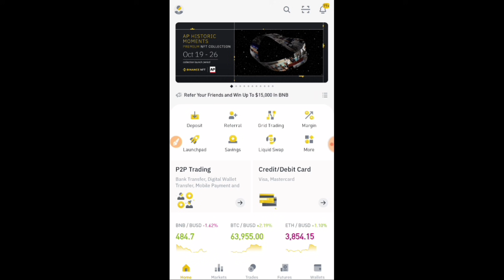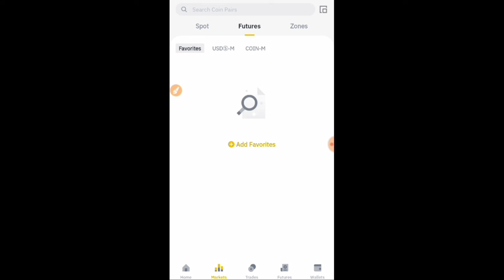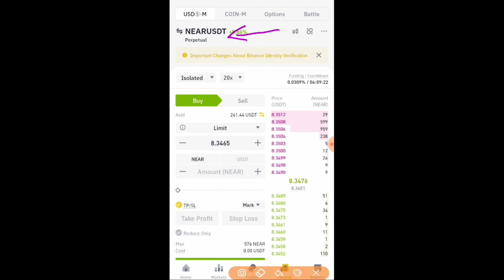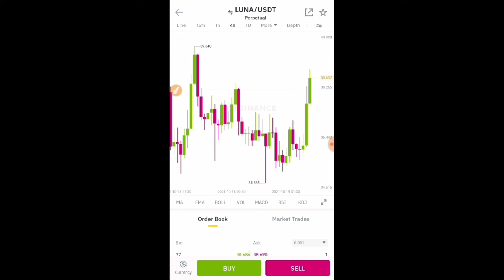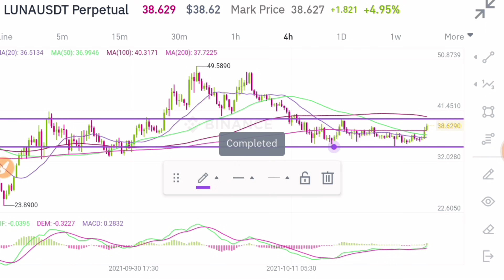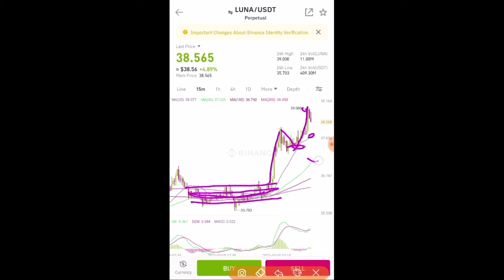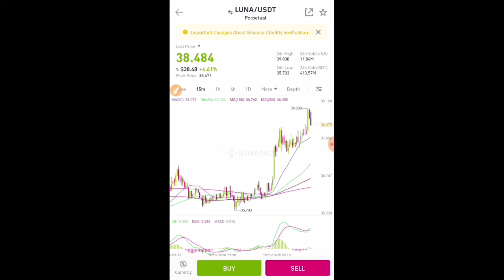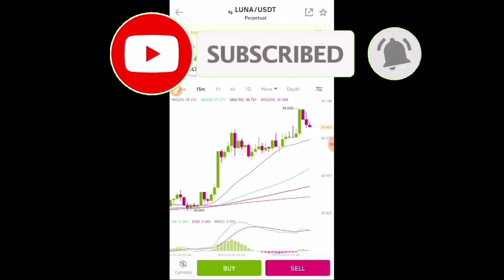Earn Daily from Crypto Trading I How To Do Binance Futures Trading 🔥 Bitcoin | Ethereum | Luna Coin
👉 Futures trading ke liye coins kaise select kare ...
100% winning Strategy

How to Select Coins For Futures Trading | binance futures trading kaise kare | mobile app hindi

BITCOIN : bc1q86j6eknmdhytrz3r7f52hqzak6xgugnsle7psj

Ethereum : 0xA81bD0Bdf30F5139C3CFD93dfF45eA99a5e630A8

USDT : TRC20  TPvcQG6BJmkCsqXxcmVGzxCK2UMM4rQiH6

BUSD : 0xA81bD0Bdf30F5139C3CFD93dfF45eA99a5e630A8

cryptocurrency
bitcoin
bitcoin news today
btc
btc news today
trust wallet
wazirx tricks
ethereum
dogecoin
dogecoin news today
binance